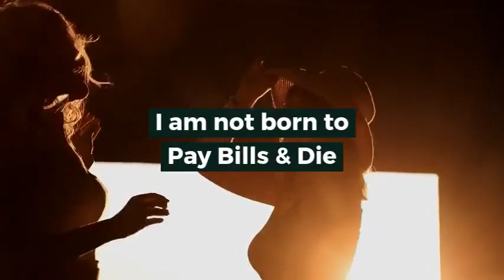Daily Growth- 5 : Spiritual Zorba | I am not going to just Pay Bills and Die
Learn what great leaders have done in the face of adversity. Put this into your BRAIN !